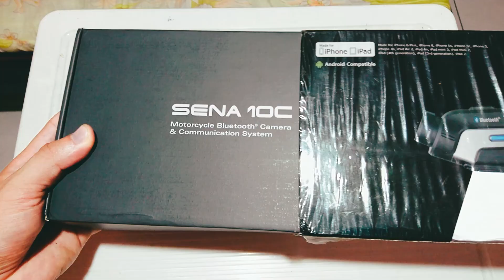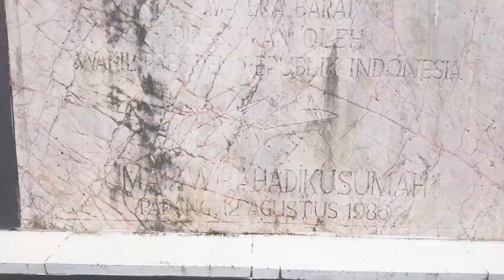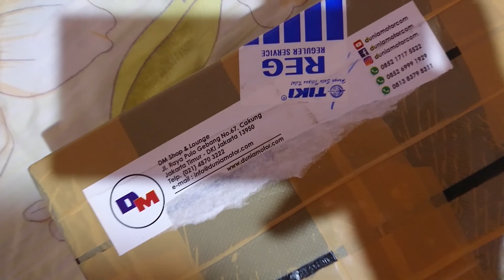Bye-Bye semua, Sampai Ketemu Dilain Kesempatan | inoelxBeeBee #293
Halo-halo guys, ketemu lagi dengan inoelmotovlog. Yap ini mereupakan video terakhir yang gue rekam dengan sena 10C, karna senanya tiba-tiba rusak dan ngak bisa tak video lagi.